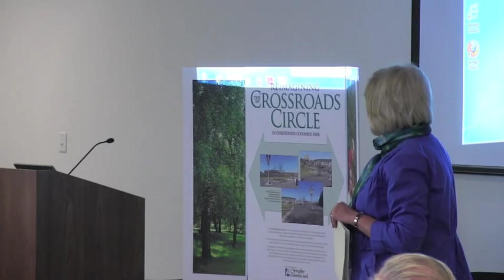2013-04 | FOCCP President Presents to Greenway Conservancy Board